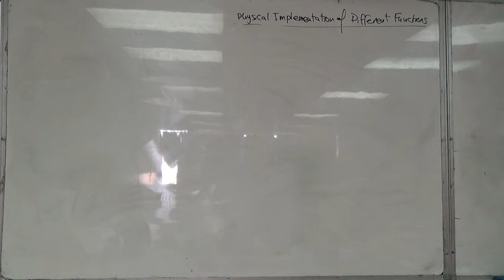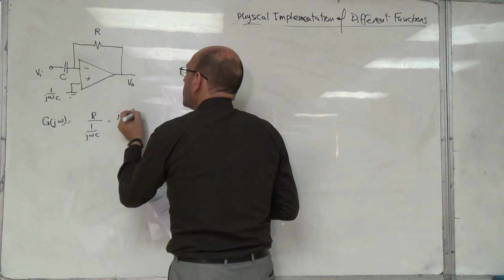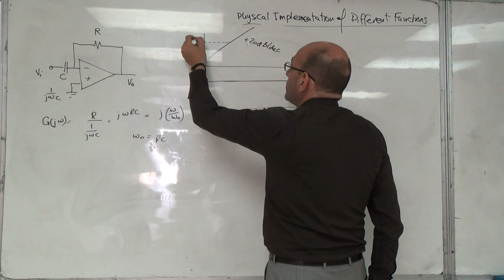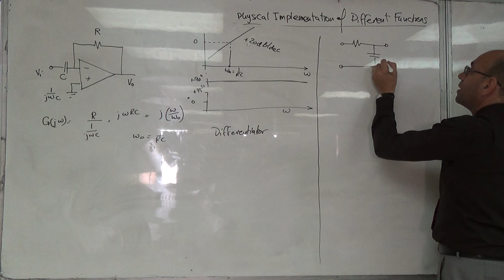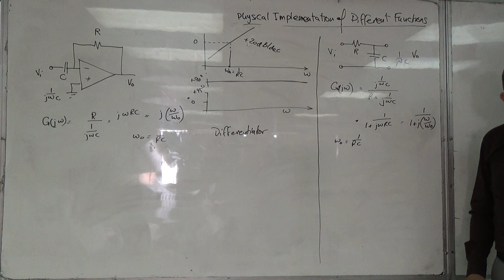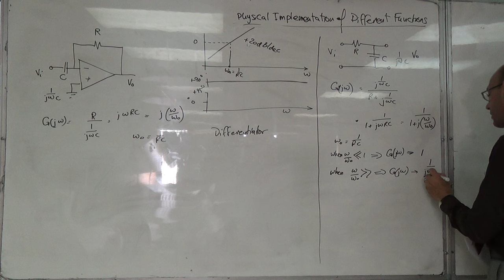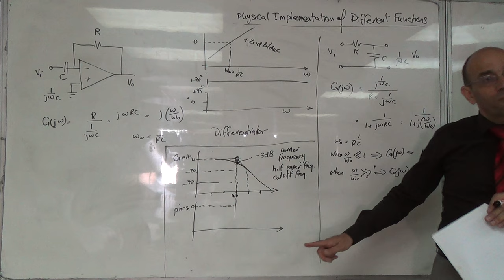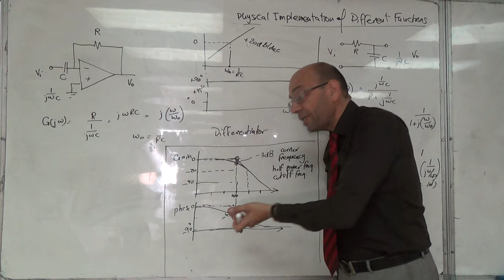The Physical Implementation and the Bode Plot of the Differentiator and the Lag Network, 19/7/2016